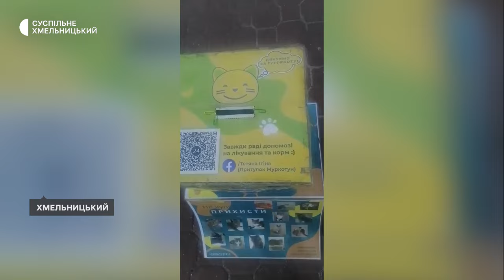Хмельничанка зробила притулок для тварин у міській квартирі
24 на 7 без вихідних доглядає тварин у власному притулку «Муркотун» колишня віолончелістка оркестру хмельничанка Тетяна Ігіна. За її словами, зараз у неї перебуває 65 котів та дев’ять собак. Майже всі каже Тетяна з фізичними вадами, бо саме таких тварин, яких господарі викинули чи готували до усипляння, вона забирає у свій заклад.